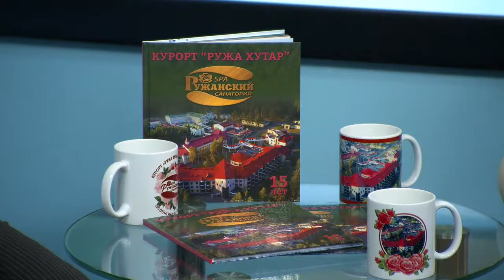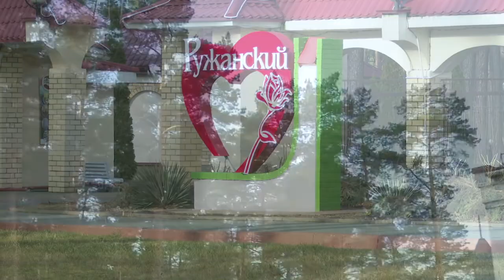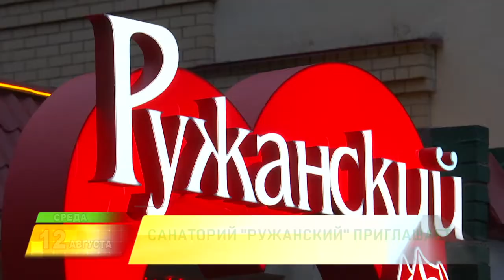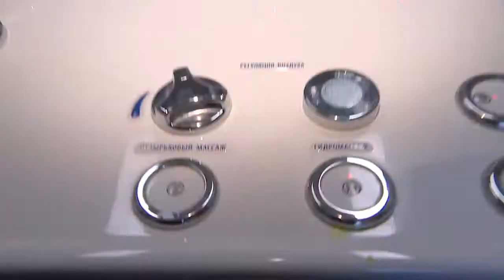12.08.2020 УТРЕННИЙ ФРЕШ.САНАТОРИЙ РУЖАНСКИЙ